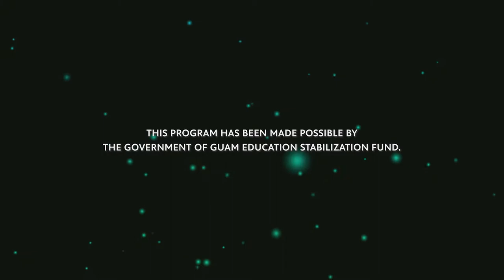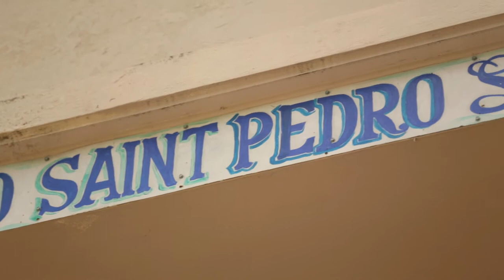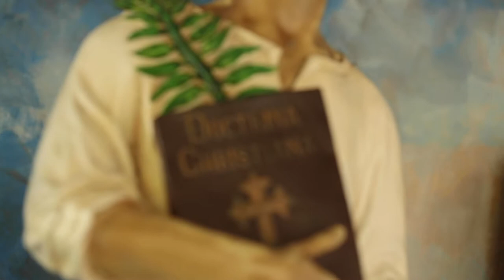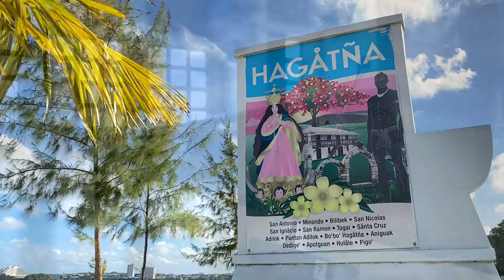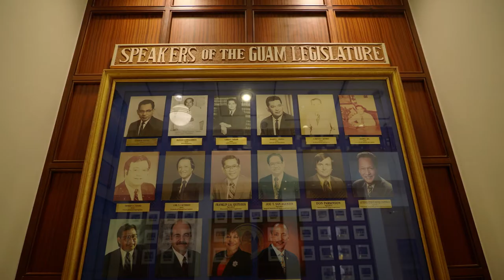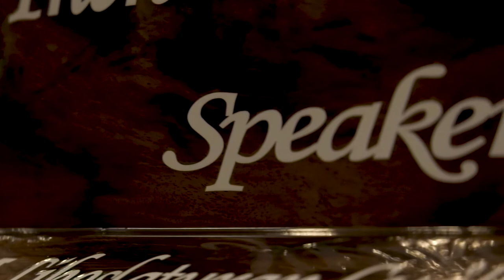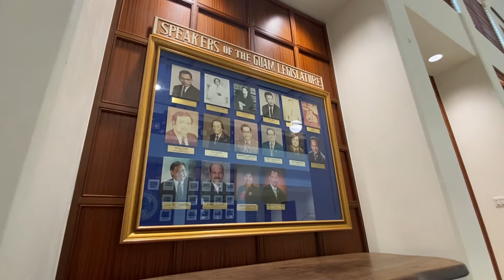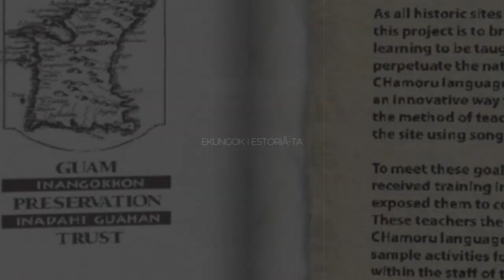PBSU Higher Learning | S3 Ep1: Pale' Diego Luis de San Vitores and Guma’ Kongresu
Håfa Adai and welcome to PBS University Higher Learning Season 3. Click the "SHOW MORE" link below to jump to this episode's chapters featuring English and CHamoru captions.

Ekungok i Estoriå-ta (Listen to Our Stories) is presented by Guam Preservation Trust.

Join us in this episode as we take virtual fieldtrips to:
Pale' Diego Luis de San Vitores and Guma’ Kongresu / Liheslaturan Guåhan

00:00 - Welcome
01:33 - Introduction to Ekungok i Estoriå-ta
02:28 - Påle' Diego Luis de San Vitores
03:12 - Greetings
04:24 - Narrative of Påle' Diego Luis de San Vitores
07:59 - Cultural Song and Dance
11:35 - Goodbyes
12:19 - Guma' Kongresu / Liheslaturan Guåhan
13:04 - Greetings
14:09 - Narrative of Guma' Kongresu / Liheslaturan Guåhan
19:18 - Cultural Song and Dance
22:35 - Goodbyes
23:27 - For more information

NOTE: Both English and CHamoru captions are available for this video, except for the narrative segments which are available only in CHamoru. (Transcription text and translation provided by Guam Preservation Trust.)

Ekungok i Estoriå-ta (Listen to Our Stories)

As all historic sites have the treasured stories behind them, the goal of this project is to bridge CHamoru culture and historic sites place based learning to be taught in the CHamoru language as a means to perpetuate the native language of Guam and the Marianas.

for lesson plans, music sheets, storytelling scripts and great photos.
PBS University Higher Learning is a series aimed towards secondary education students. Based on topical discussion, the series is formatted to provide critical thinking and analytical insight on various subjects.